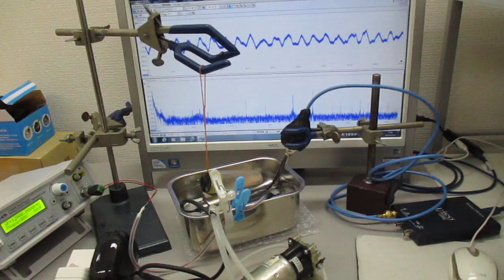ナノレベルの超音波攪拌（乳化・分散・粉砕）技術 Ultrasonic-labo